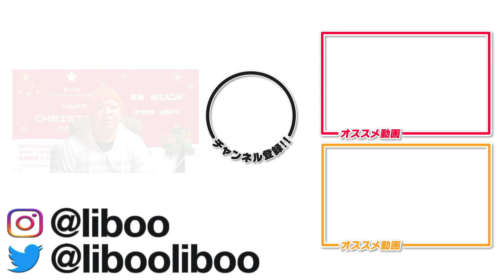【重大発表！？】モスチキン食べながら石巻観光大使の萌江ライブ配信を見たよ。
ツイキャスチケット購入はこちらから！

LIBOOの曲はこちらから